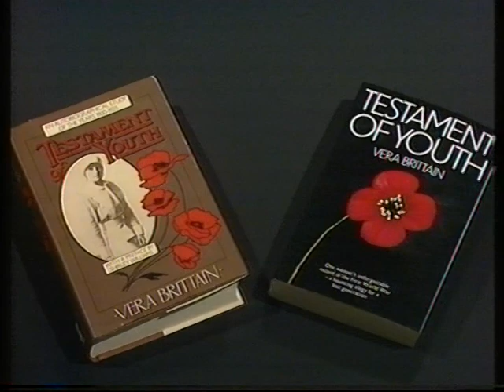Shirley Williams interview | British Politics | Liberal Democrats | Good Afternoon | 1978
Mavis Nicholson speaks to the then Labour M.P the Secretary of State for Education and science and co founder of the Social Democratic Party Shirley Williams.

Quote: VT19536